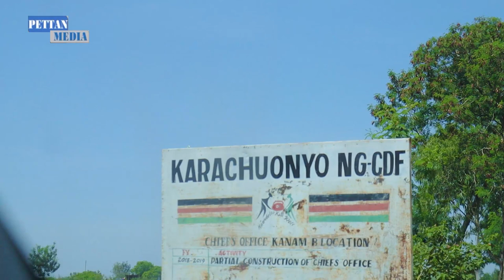BEST WEDDING TRAILER OF NANCY & CHRISPINE